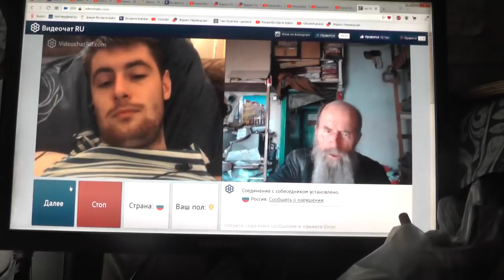№169. Лук. 14:23 …пойди по дорогам и изгородям, и убеди придти. 17 Апрель. 2019